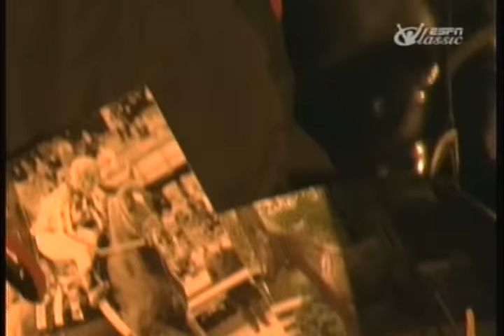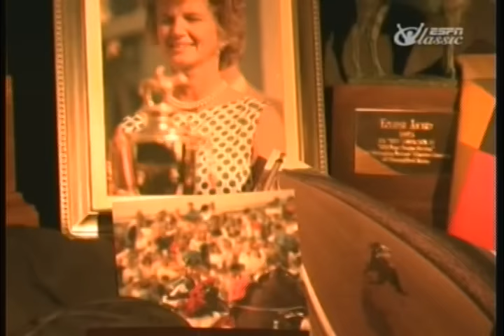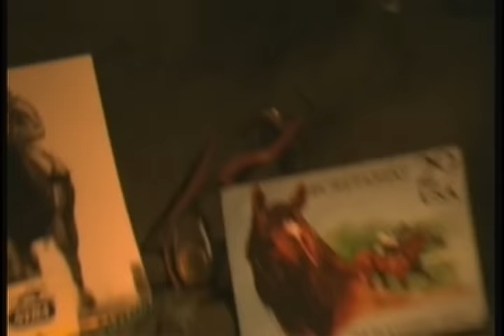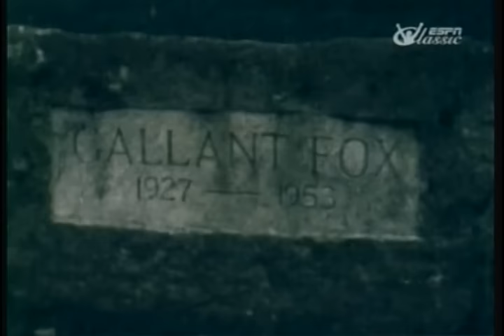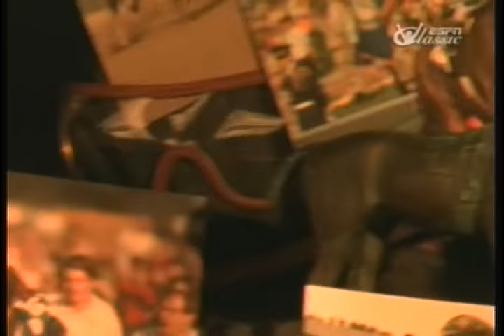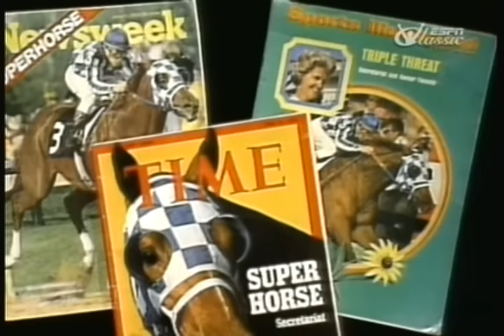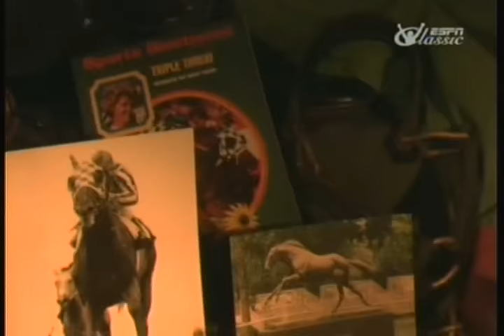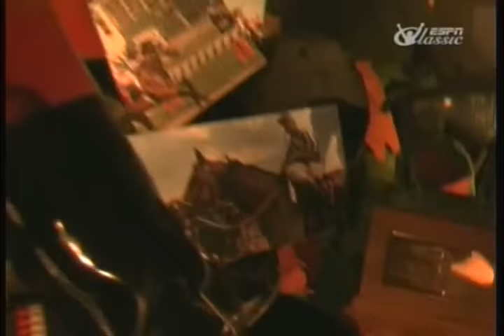SECRETARIAT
Woodie's unquestioned number one athlete. We have unparalleled access to Big Red -- his owner , the cover girl Penny Tweedy -- the horse's syndicator, the legendary Clairborne Farm.  Woodie visits Secretariat's Kentucky birthplace just after the royal mating and before anyone knew who Secretartiat was - goes to Penny Tweedy's Virginia farm to see her other Kentucky Derby winner and doesn't know that Secretariat is out there romping with the other unknown horses - and provides perspective for CBS Sports on their Triple Crown telecasts of the first TC winner in 25 years. It is "living history" and pure poetry .No one covered Secretariat like Heywood Hale Broun.